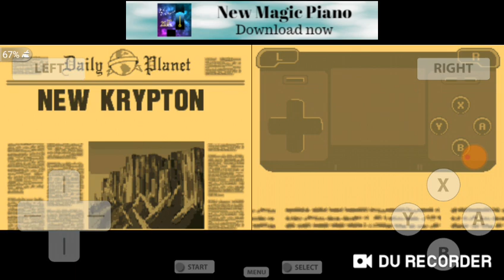SUPER MAN RETURNS THE STRENGTH OF MANOF STEEL